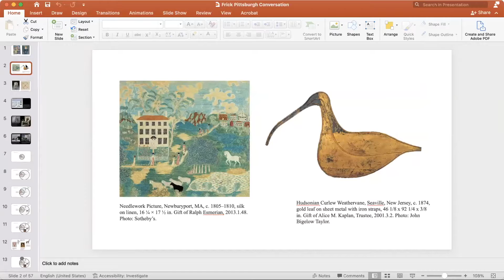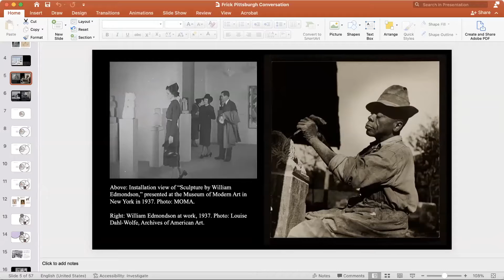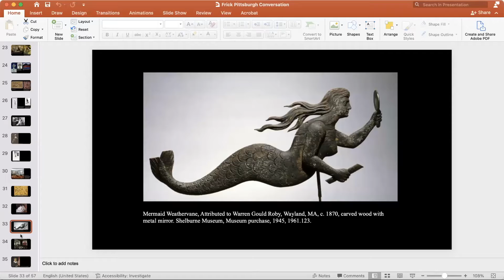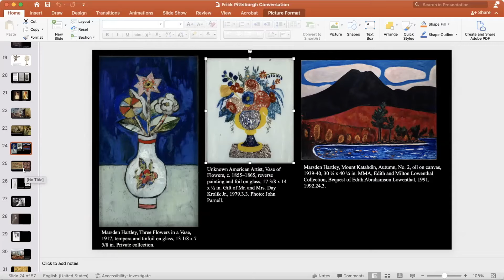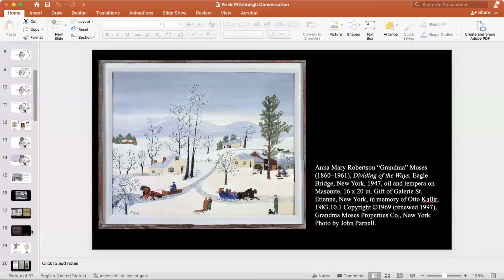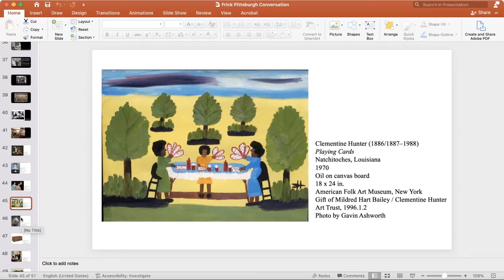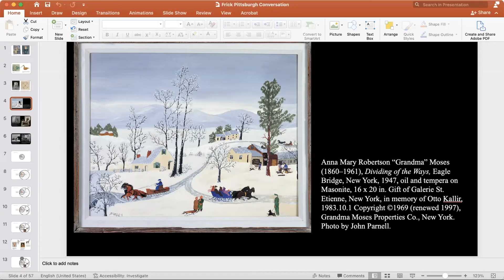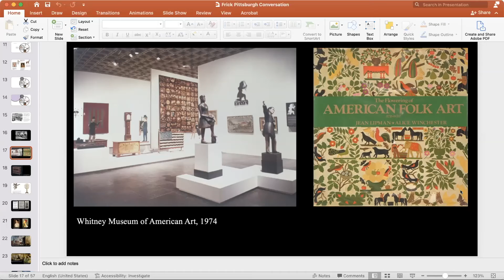Perspectives on American Folk Art with Emelie Gevalt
Join Emelie Gevalt, Curatorial Chair for Collections and Curator of Folk Art at the American Folk Art Museum, and the Frick’s Chief Curator Dawn Brean to learn about the origins of folk art.